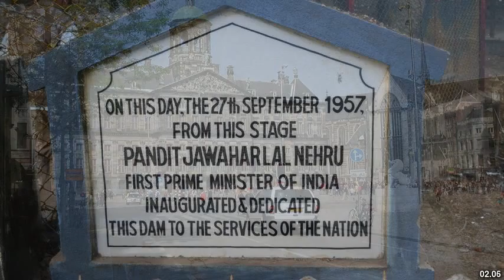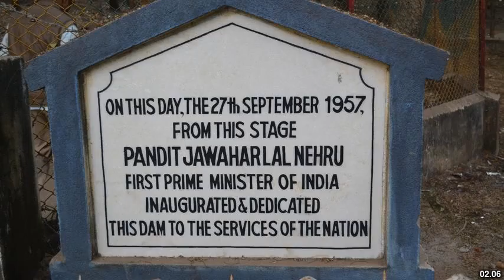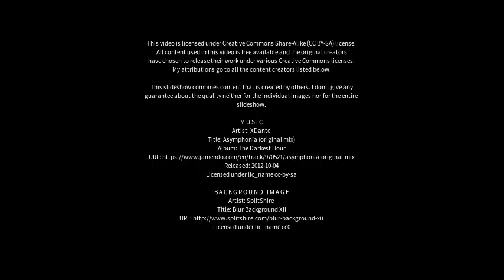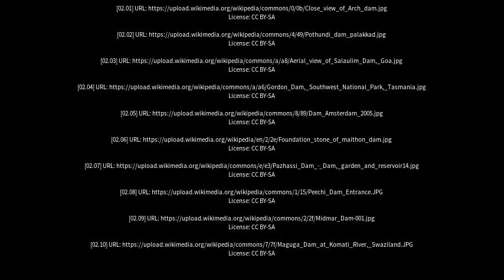Best places to visit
Best places to visit - Dam Dam (India) Best places to visit - Slideshows from all over the world - City trips, nature pictures, etc.